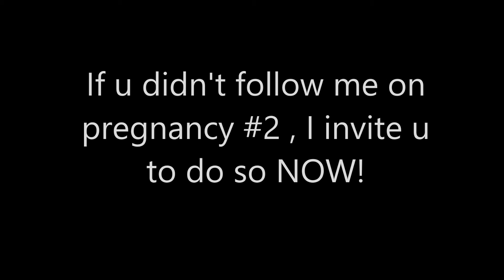We Are Pregnant!!!!!!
Yes we r pregnant with baby #3, Found out last week